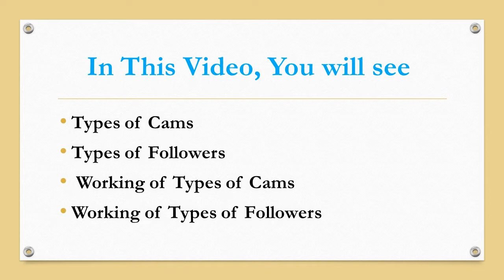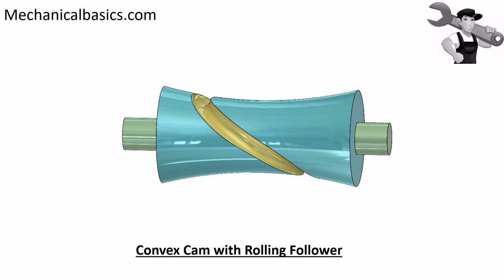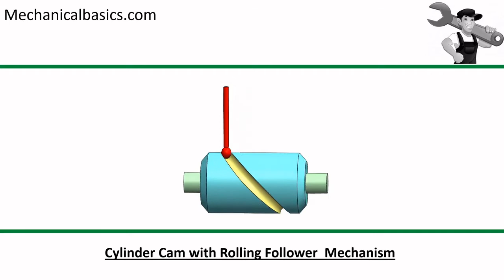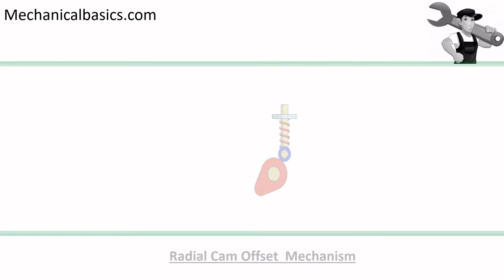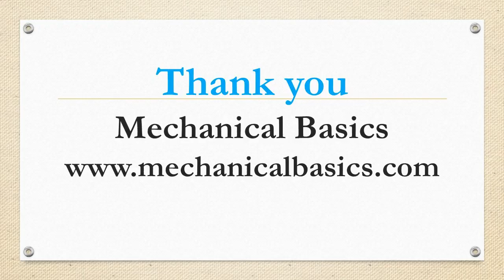Different Types of Cams and Followers - Working of Types of Cams and Followers - Mechanical Basics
Cams and Followers are the mechanical components, that rotates in a constrained path and transmits the rotating motion into reciprocating or oscillating motion to function any another machine or machine tool. Cam and follower assemblies are two types of assemblies that function together in any machine element. Because of the line contact between them, cam and followers are examples of higher pairs. Some difficult-to-achieve motions can be readily done by employing different types of cams and followers.
Types of Cams and Types of Followers mechanism is a patterned form that is installed on a shaft and moves a lever or follower. The mechanism of the combination of Cam and Followers determines the functioning principle of Cam and Followers.

- Different Types of Cams
- Different Types of Followers
- Working of Different Types of Cams
- Working of Different Types of Followers

About Mechanical Basics:
Mechanical Basics is a platform of Mechanical Engineering, Civil Engineering, Manufacturing Technology, Industrial Technology Students and Professionals. In this Mechanical Engineering Blog and YouTube Channel, you can find number of Mechanical Devices and their working procedures, Mechanisms and their working, different types of machines and machine tools working, etc. Additionally, everyone can read...

- Basics of Mechanical Engineering Subjects
1. Engineering Mechanics
2. Heat Transfer
3. Theory Of Machines
4. Fluid Mechanics and Hydraulic Machines
5. Strength of Materials
6. Thermal Engineering
Mechanical Basics is one stop solution for all Mechanical Students. Moreover, this Blog is very useful for Diploma in Mechanical engineering, Diploma in Production Engineering, Diploma in Manufacturing Engineering, B Tech Mechanical Engineering, B Tech Production Engineering, B Tech Manufacturing Engineering, B Tech Industrial Engineering, BE Mechanical Engineering, BE Industrial Engineering, BE Manufacturing Engineering and many more.